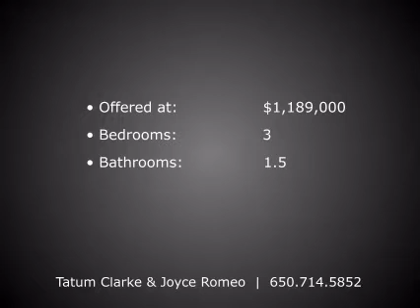151 Wildwood Ave, San Carlos, CA 94070